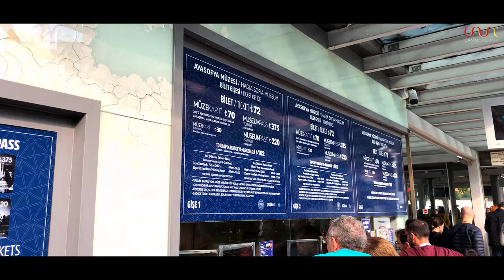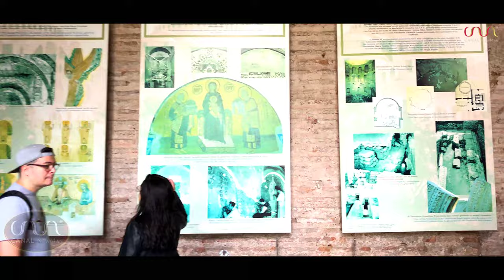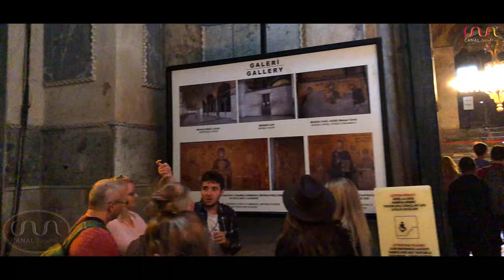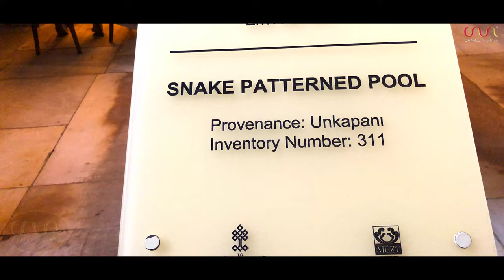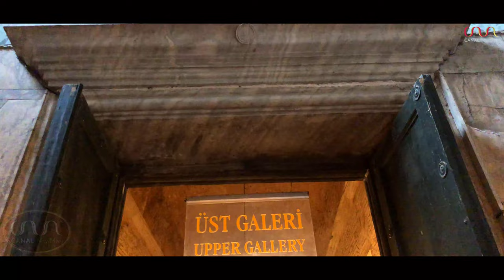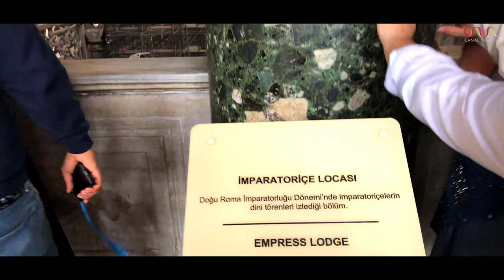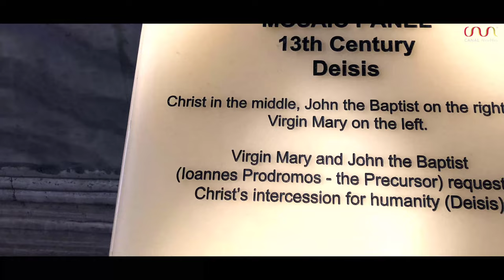Visite Exclusive a l'intérieur de la Mosquée Aya Sofia " Hagia Sophia " Sainte Sophie " en 4K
à la découverte de l'intérieure du célèbre musée désormais transformé en Mosquée de Sainte-Sophie « Aya Sofia ou Hagia Sophia ». D’abord basilique chrétienne à sa création jusqu’en 1453, puis mosquée entre 1453 et 1934, l’édifice était devenu un musée sur décision du fondateur de la République turque Mustafa Kemal Atatürk. L’intérieure de cette mosquée comme vous ne l'avez jamais vu auparavant, entièrement filmé en 4K